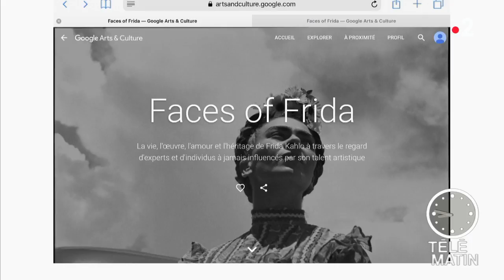Frida Khalo à l'honneur sur le web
33 musées ont mis place une rétrospective interactive, une plongée dans la vie et l'oeuvre de l'artiste.